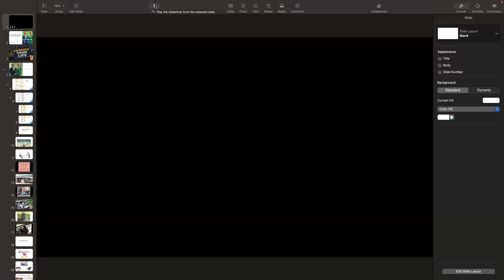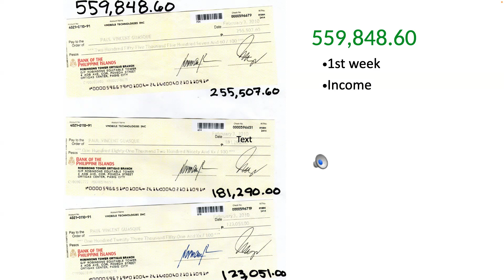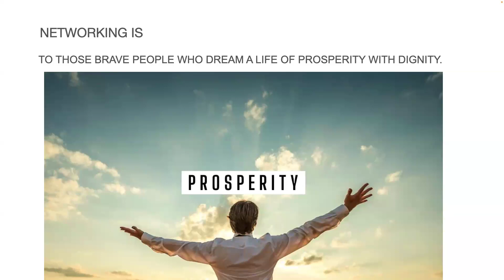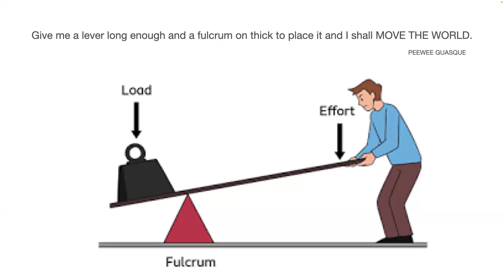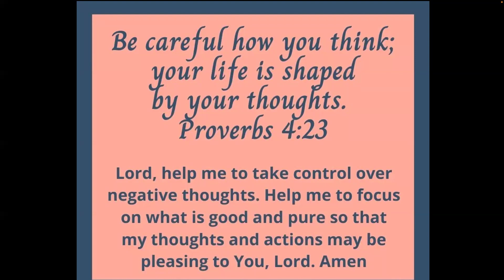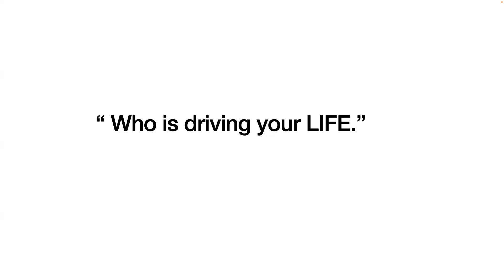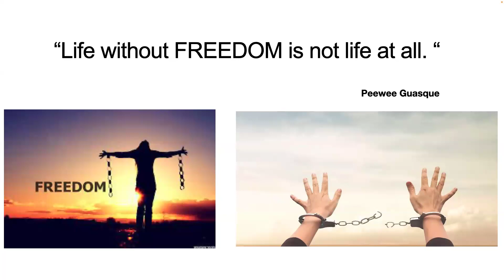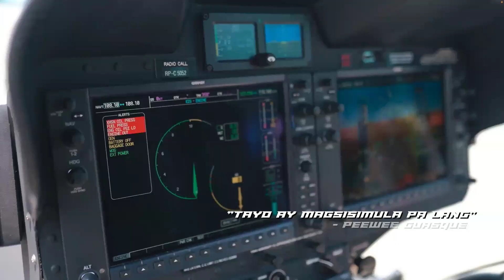Laws of netowrking part 1 by Peewee Guasque Jun 16 2024